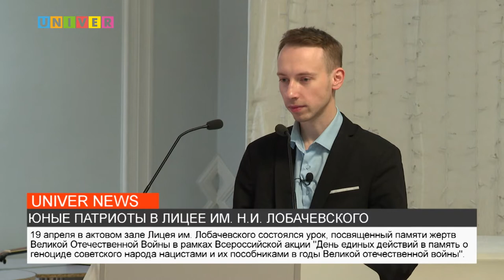ЮНЫЕ ПАТРИОТЫ В ЛИЦЕЕ ИМ. Н.И. ЛОБАЧЕВСКОГО